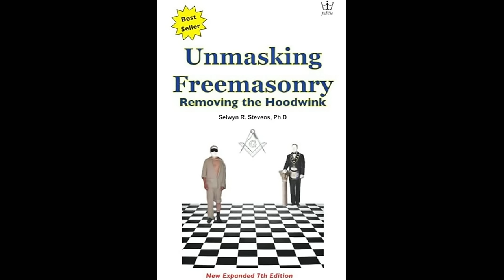Freemasonry EXPOSED 2- The Raw TRUTH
Now that you Realize Freemasonry is Dark and hides Many Secrets, I will take you Deeper into the Horror and Deceit that awaits you in "Freemason 2". Your Eyes👁‍🗨will Now be OPENED!

Time Codes:

0:00 - Intro
0:22 - Let's get this straight
1:58 - Freemasonry's God
2:32 - My Rings are NOT Masonic. They are Christian Rings
4:25 - Let's Discuss the Gods of Freemasonry
5:29 - 1st Scripture (Isaiah 48:2)
6:02 - 2nd Scripture (2 Timothy 3:5)
9:32 - 3rd Scripture (Matthew 10: 27, 28)
9:52 - 4th Scripture (Acts 5:20)
10:33 - Doctrines, Freemasonry vs Christianity
12:59 - Freemasonry's Definition of Jesus
14:41 - Let's talk "BIBLE"- Freemasonry vs Christianity
16:54 - Let's talk "GOD"- Freemasonry vs Christianity
19:34 - Let's talk "REDEMPTION"- Freemasonry vs Christianity
23:23 - Let's talk "SATAN"- Freemasonry vs Christianity
30:04 - Let's talk "SPIRITUAL LIGHT and DARKNESS"- Freemasonry vs Christianity
33:21 - Let's talk "PRAYER"- Freemasonry vs Christianity
37:37 - Let's talk "TRUTHFULLNESS"- Freemasonry vs Christianity
38:38 - Let's talk "SECRECY"- Freemasonry vs Christianity
39:20 - Let's talk "EXCLUSIVENESS"- Freemasonry vs Christianity
39:42 - 2nd Scripture (Matthew 11:28)
40:37 - My Disclaimer on "Blood Oaths" Segment
41:06 - Explaining Blood Oaths in Freemasonry
44:15 - Penalty if you Break the Oath of #1 Degree (Entered Apprentice Blood Oath)
46:13 - Penalty if you Break the Oath of #2 Degree (Fellow Craft Blood Oath)
49:43 - Why I Believe that EVERYONE has a family member who was Involved in Freemasonry
52:05 - Penalty if you Break the Oath of #3 Degree and Onward (Master Mason + Onward Blood Oath)
56:01 - Explaining the Complexity of My Prayer to Renounce and Break Freemasonry Ties in your Life
57:08 - PRAY this Prayer with Me- Renounce and be Set Free
1:10:42 - My BLESSING over You
1:11:10 - Help Me Pray for Those who are still Stuck in Freemasonry and are Lost

Bringing Division in the Church Pleases her dearly! Attacking Churches with Seduction, Rebellion, Manipulation, Idolatry, Sexual Immorality. What makes her so Dangerous is that she will Always come as a Friendly, Helpful and will easily acquire friendships . Not long after, Strong Resistance to Authority will be Recognized!